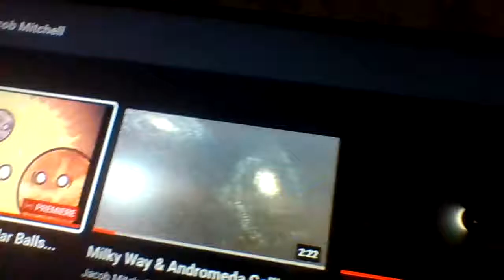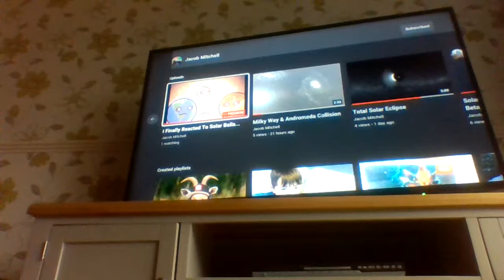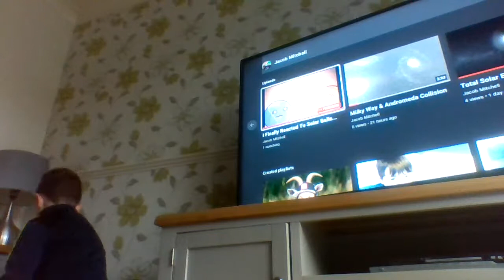Live Stream Coming Soon! Mitchs Live